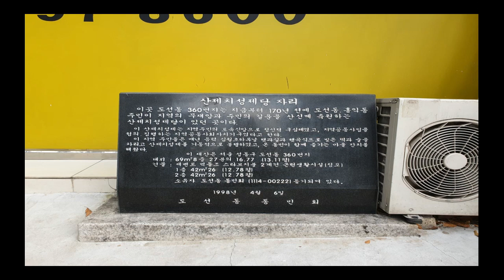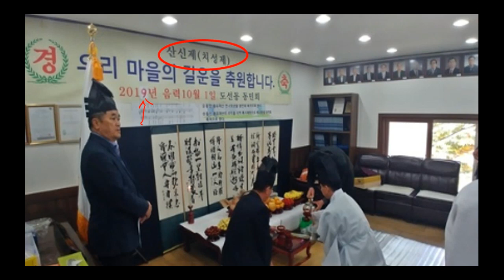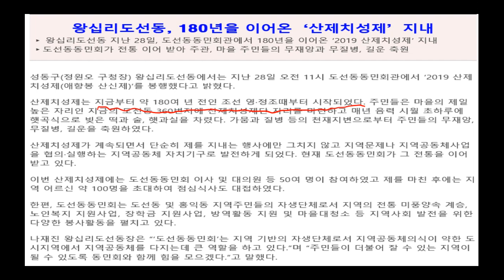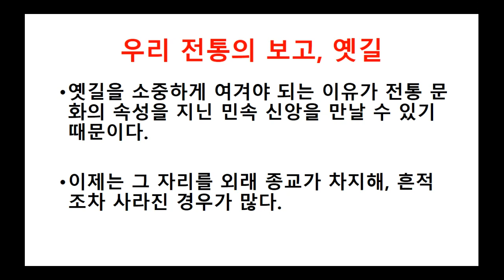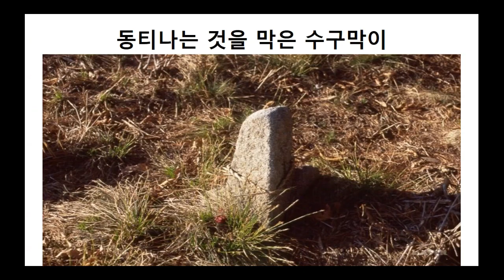도선동 산제치성제